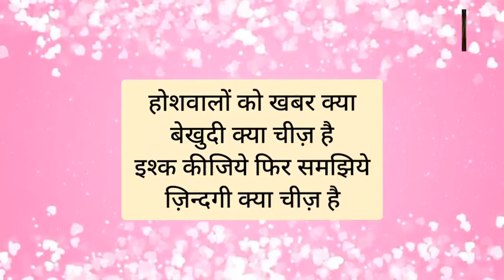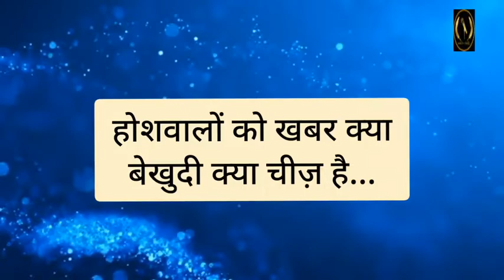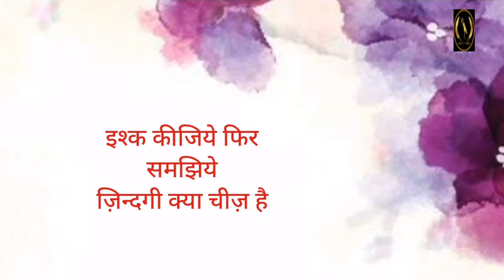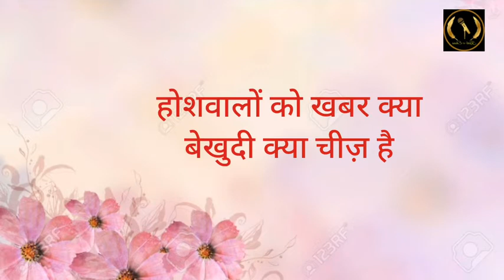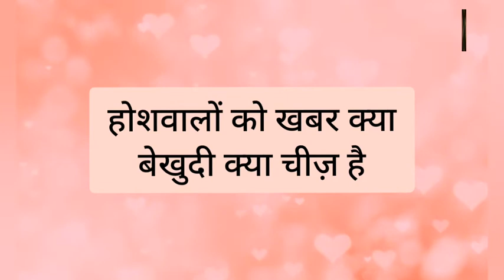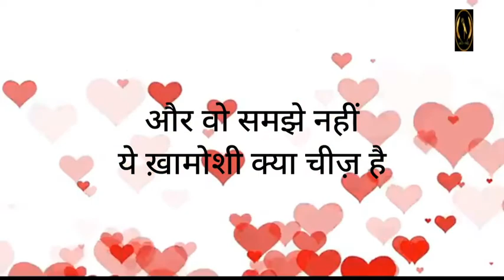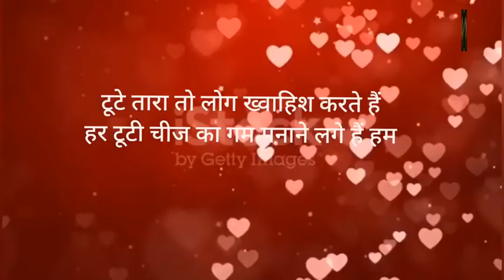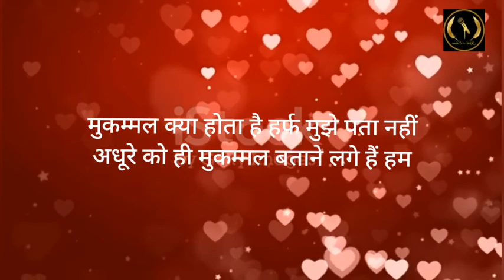SUR-E-SHAYARI|STUTI MAJUMDAR|AASHIM SHARMA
KARB E EHSAAS PRODUCTIONS PRESENTS

*SUR E SHAYARI

VIDEO BY STUTI MAJUMDAR &SUKHMAN BRAR